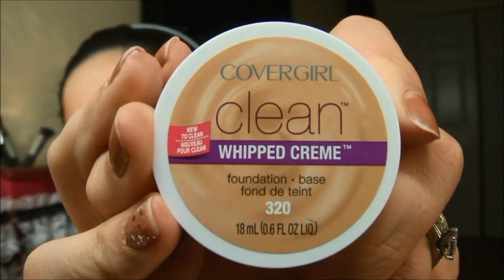Como: Me aplico La Base